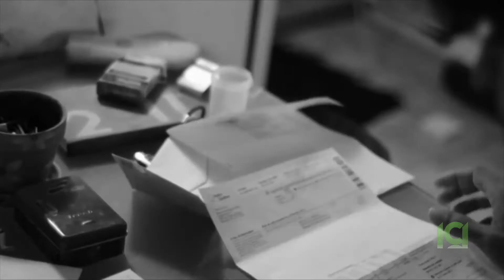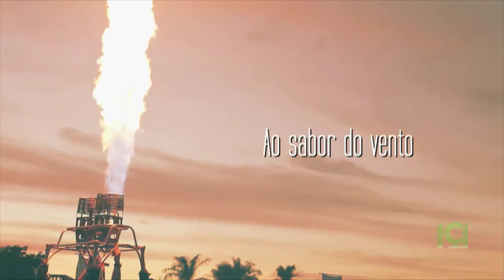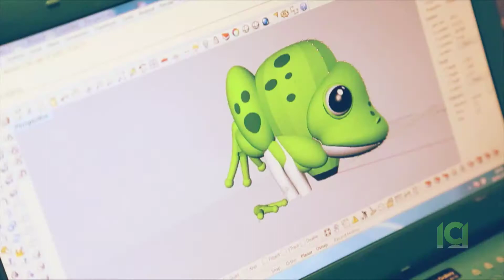Cidade Brasil - Episode 014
Cidade Brasil est le nouveau talk-show qui traite de tout ce qui est brésilien! Comprenant des entrevues, des reportages et beaucoup plus, Cidade Brasil est votre source pour la musique, la nourriture et la culture brésiliennes! L’émission est présentée par l’animateur Hamilton Cidade, réalisée par Johnny Pearson et produite par Stella Furquim.

Cidade Brasil is the new talk show for all things Brazilian! Featuring  interviews, reports and lots more, Cidade Brasil is your source for brazilian music, food and culture! Presented by host Hamilton Cidade, directed by Johnny Pearson & produced by Stella Furquim.